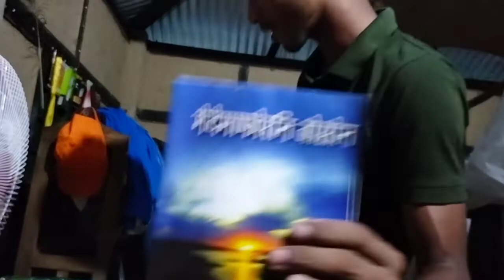Channel आ गथफोरनो Dictionary रान्दों। Distrusting Dictionary.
We need your support please help us 🙏😍